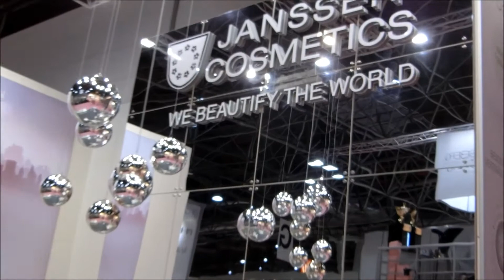Janssen Cosmetics auf der Beauty International in Düsseldorf 2016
Janssen Cosmetics GmbH at Beauty Exhibition in Dusseldorf 2016 presenting the new SKIN DEFENSE products:
Anti-Pollution Cream
Pro-Immun Serum
Face Guard Advance